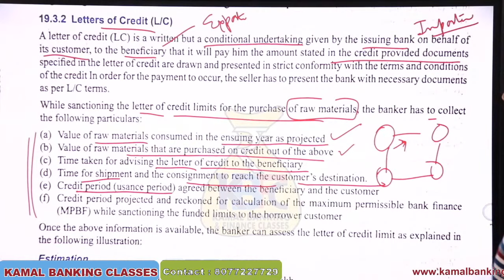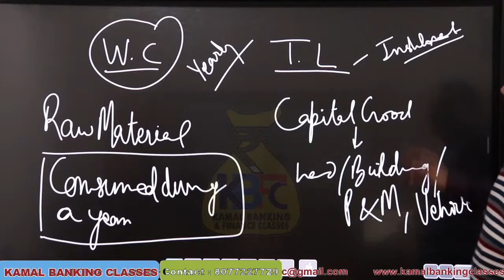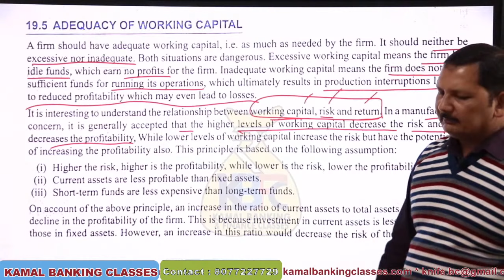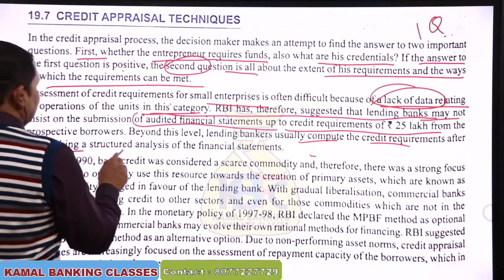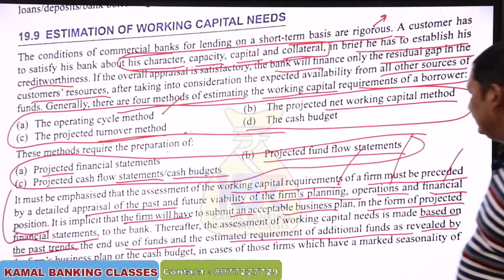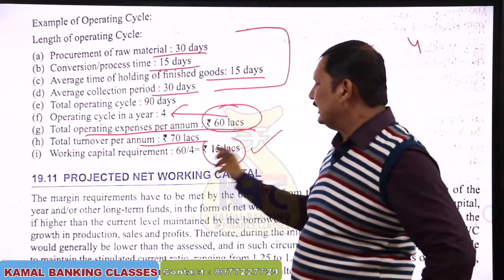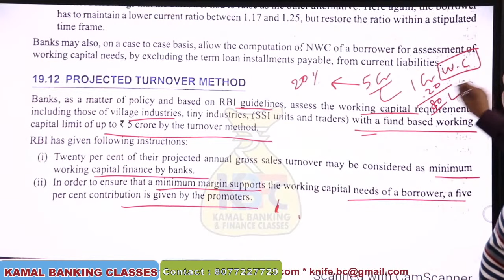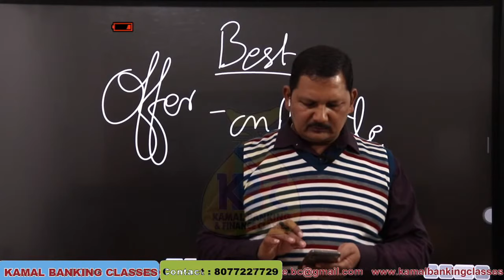#60-9PM-JAIIB(PPB)/CAIIB(ABM)- Principles Of Lending,Working Capital Assessment & Credit Monitoring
🤑 JAIIB Prices lowest for the year.

Avail the best offer of the year before 30 Nov 2020

____ JAIIB___

__ CAIIB ___

About - Mr. Kamal Krishna
He has been in the educational Industry with more than 10+ years and  has Banking Experience of 15+ years. Being a banker and a IIM alumnus he knows how explain things in best way and help to crack competitive national level exams as well.
Education Experiences -
B.Sc(PCM), M.Sc(Chemistry), M.A. Economics, PGDCA, B.Ed., PGDM(MBA) from IIM Kashipur, LLB, Diploma in cyber law, NET(Economics), NET & SLET (Management)